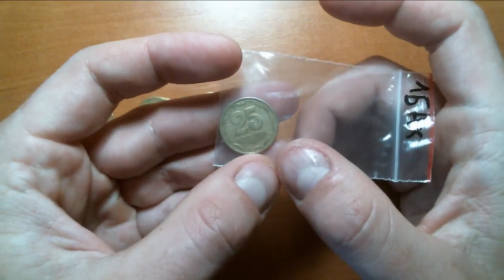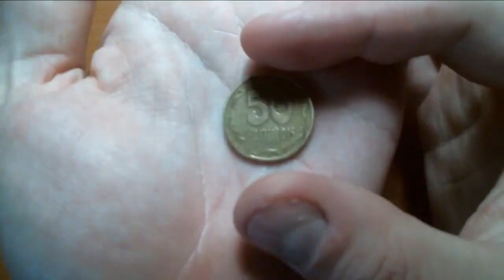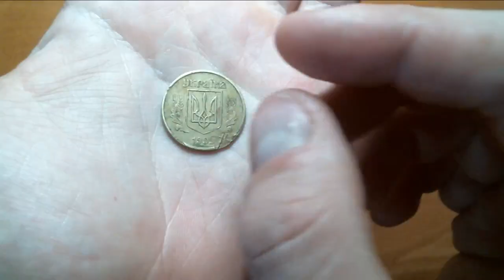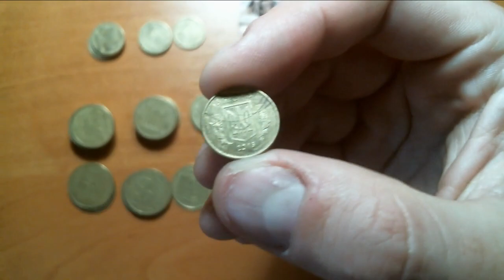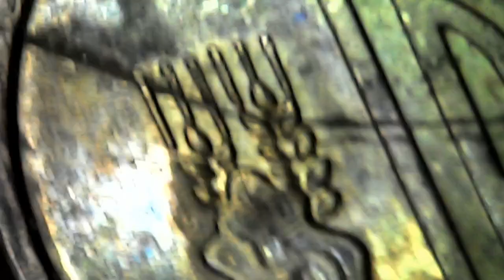Отчет перебора мелочи из кульков.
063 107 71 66 Viber для возможных вопросов.